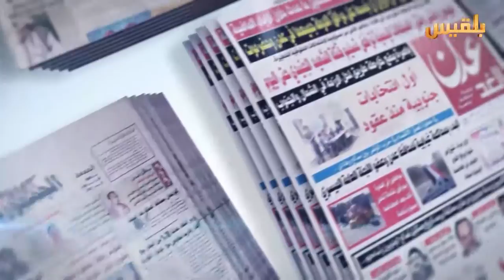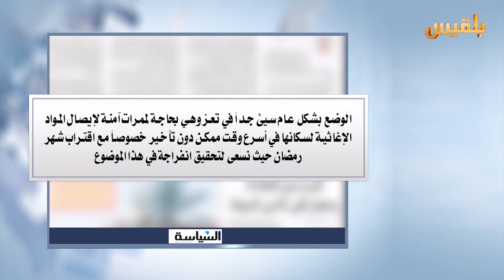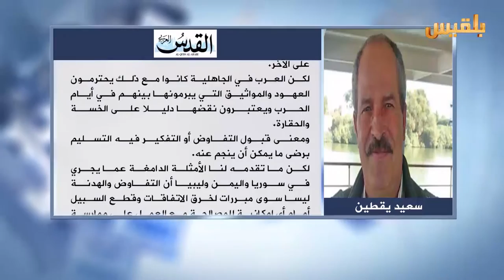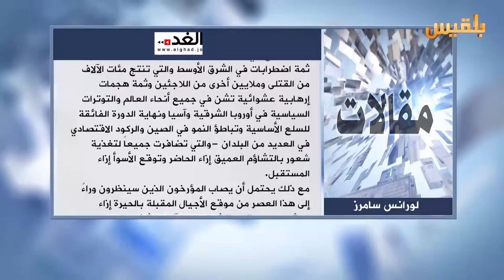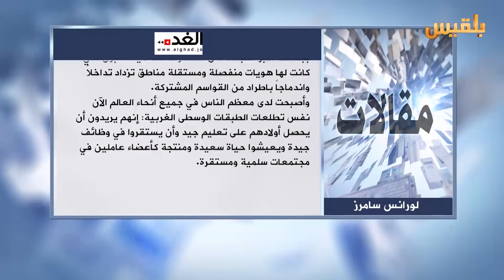كشك الصحافة | 29 - 5 - 2016 | تقديم : نضال الشبان